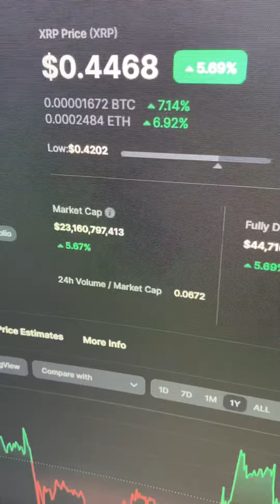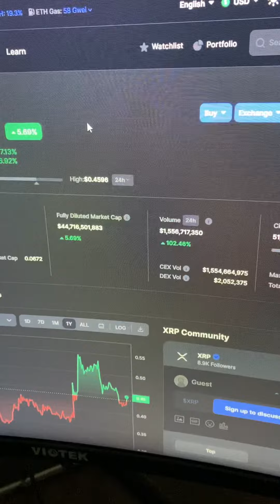XRP will create millionaires gem crypto currency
XRP will create millionaires